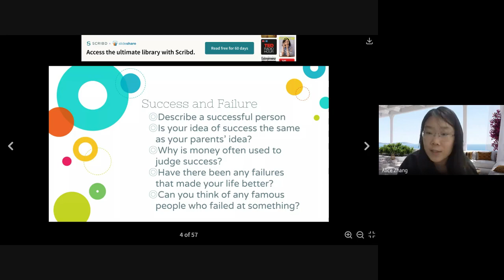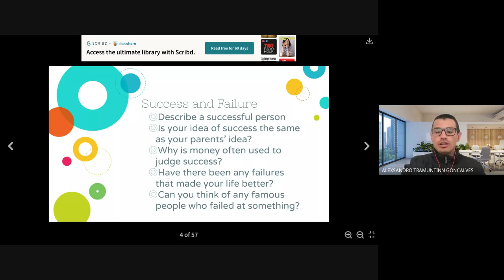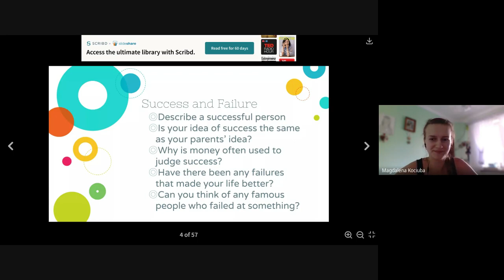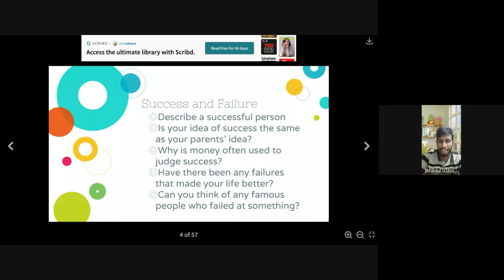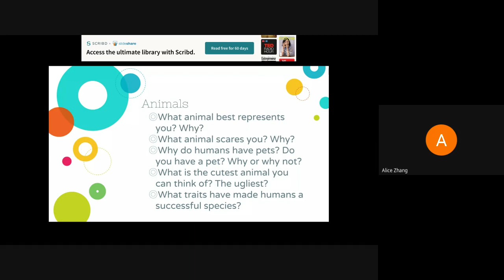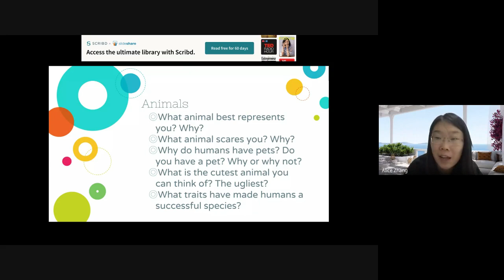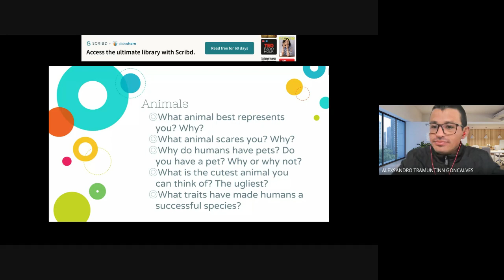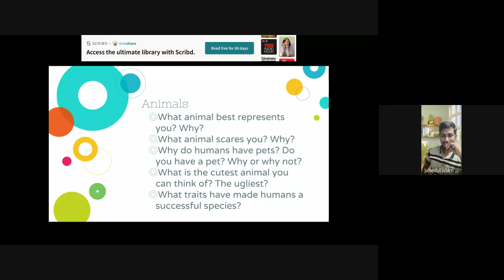English session: Talking about money, Sucess and much more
On this meeting we spoke about many interesting topics and we had a new guest her name is Magdalena...